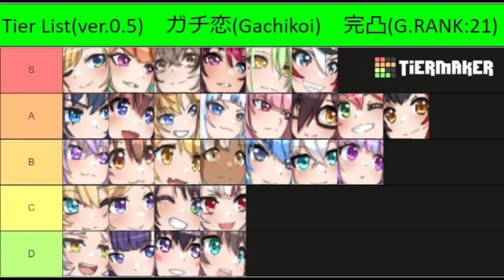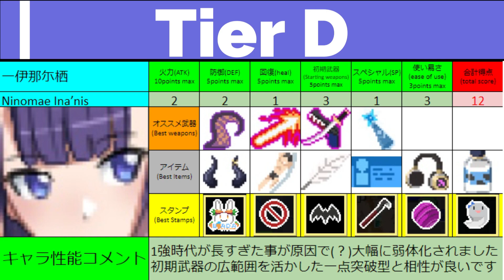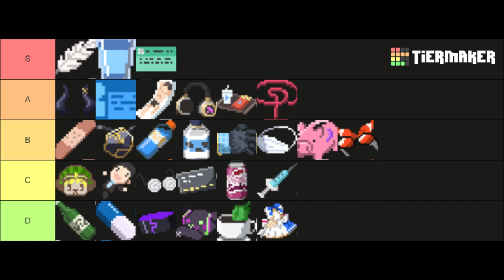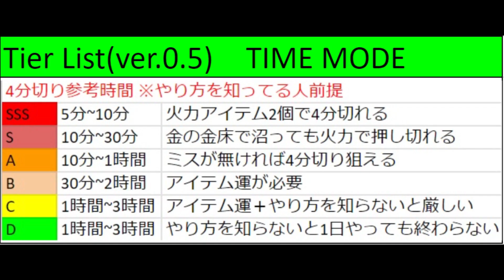【ホロキュア/HoloCure】Tier List (Ver.0.5)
ガチ恋(Gachikoi)Tier List 0:00
Tier S 0:09
Tier A 1:47
Tier B 4:00
Tier C 5:51
Tier D 7:27
コラボ(Collabs) 8:33
アイテム(Items) 8:41
スタンプ(Stamps) 8:49
TIME MODE 8:57

Google スプレッドシート「HoloCureデータ一覧」(作成途中)